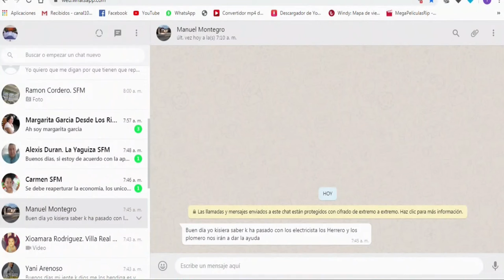Economista explica cómo sería la apertura de la economía luego de la emergencia por Covid-19